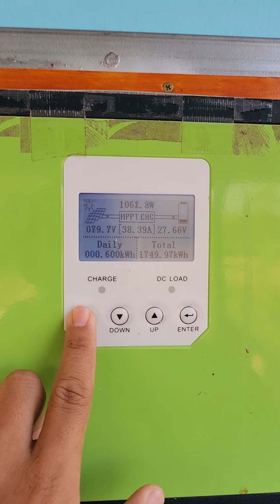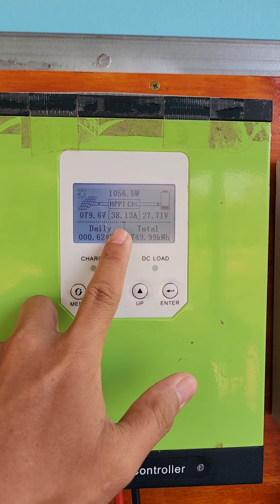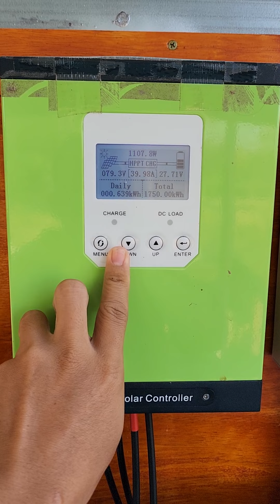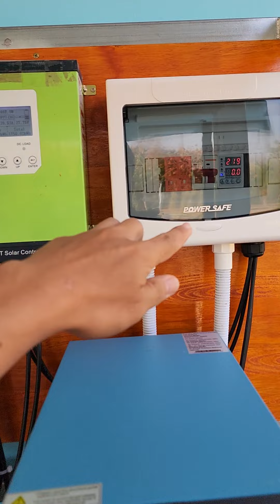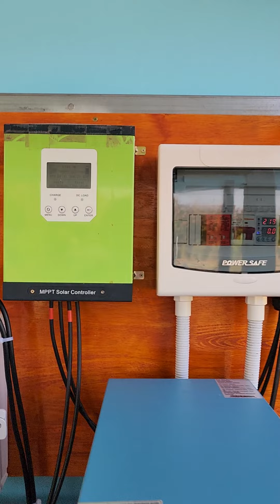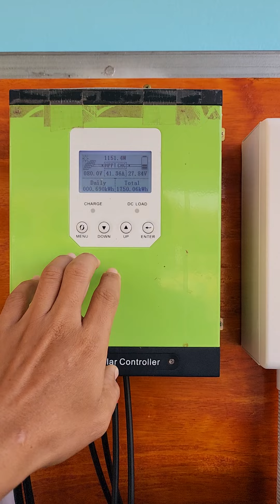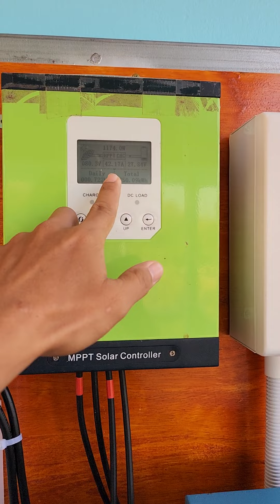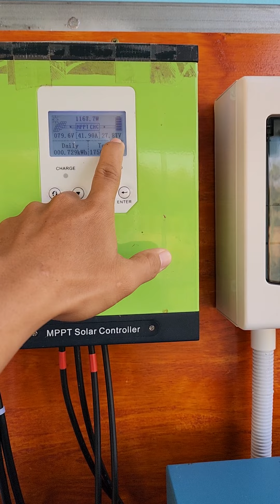ระบบที่ไม่คืนทุนโซล่าเซลล์ออฟกริด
Facebook Fanpage
" บ้านหลังน้อย พลังงานทดแทน"

***สปอร์ตไลท์โซล่าเซลล์ 500 วัตต์ xml solar เปิดได้ 3 สี
ทาง Lazada👇👇👇

***ไฟถนนโซล่าเซลล์ขนาด 30 วัตต์ xml Solar
ทาง Lazada👇👇👇

***ไฟถนนโซล่าเซลล์ขนาด 400 วัตต์เรนดี้
ทาง Lazada 👇👇👇

ไฟถนน 400 W All In One เรนดี้ลาซาด้า👇👇👇

*** โคมไฟเพดาน High Bay 300 w xmL Solar ทาง Lazada👇👇👇

*** ไฟถนนโซล่าเซลล์ Super lumen เรนดี้ 400w ทาง Lazada👇👇👇

***ไฟถนนโซล่าเซลล์ 240w xml Sora ทางช้อปปี้👇👇👇